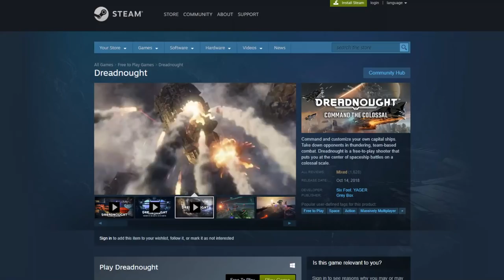BAD RELATIONSHIP ADVICE...IN SPACE! (Dreadnought w/ Chilled, Ze, & GaLm)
We are going to give you bad Relationship and Life advice! SPACE TIME TECHNOLOGY STUFF!
Leave a LIKE or Share if you enjoyed the Video!
What is Dreadnought
Command and customize your own capital ships. Take down opponents in thundering, team-based combat. Dreadnought is a free-to-play shooter that puts you at the center of spaceship battles on a colossal scale.

The Game is Free 2 Play and available to download on Steam!
The Others!
Sound FX licencsed at Audioblocks.com

Intro Song
Title: Moose

Outro Song
Title: New Game by Nitro Fun